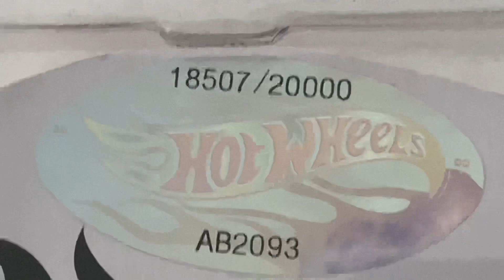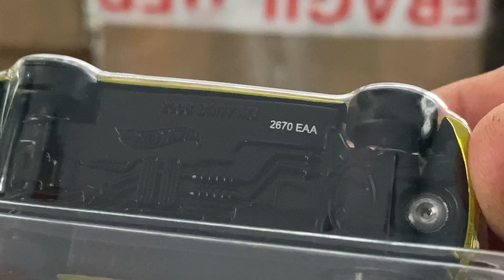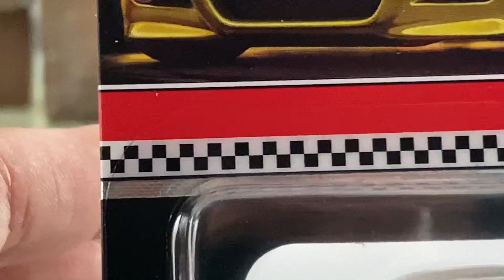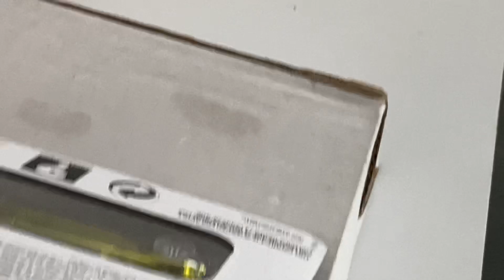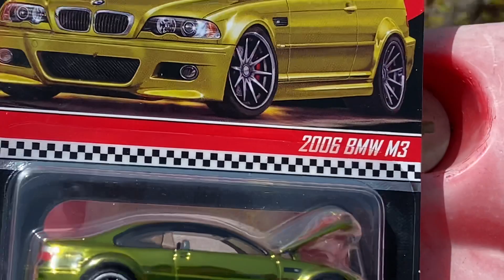BMW M3 2006 Red Line Club Hot Wheels limited to 20.000 pieces